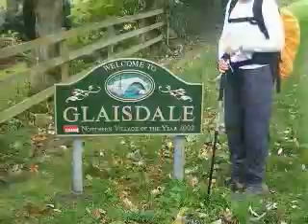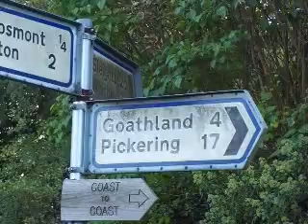Walking Wainwrights Coast To Coast Walk - Part 3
A walk from St Bees on the Irish Sea across England to Robin Hood's Bay on the North Sea. This section is from Richmond to Robin Hood's Bay.